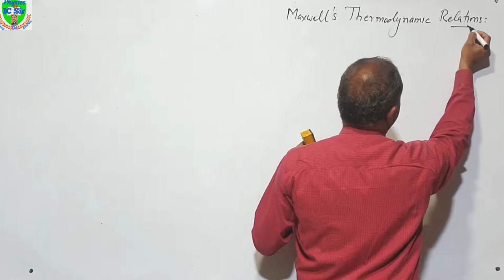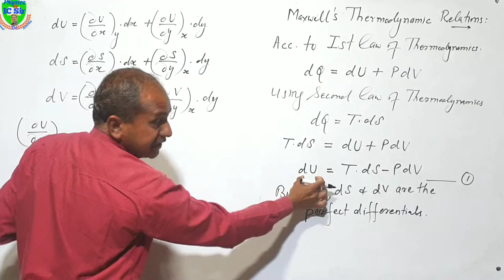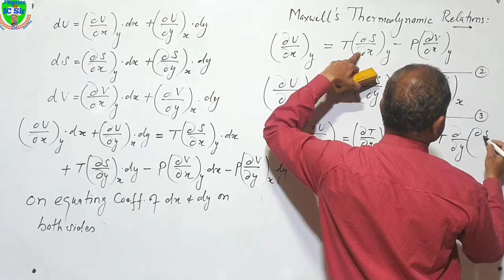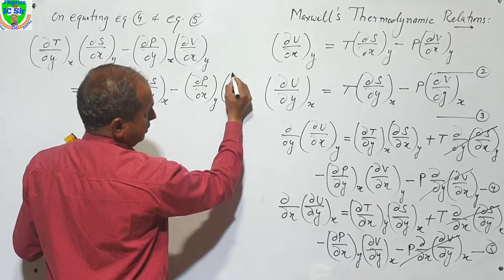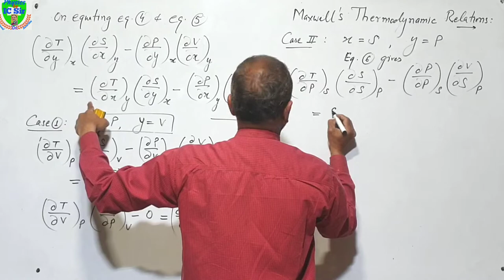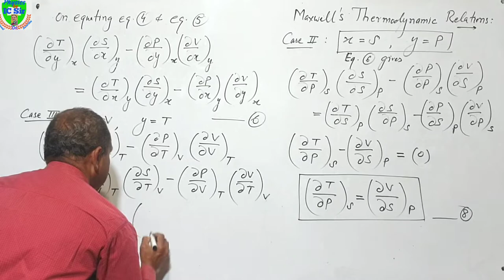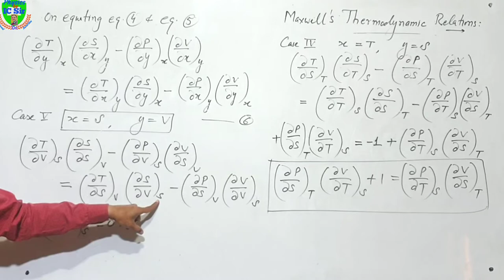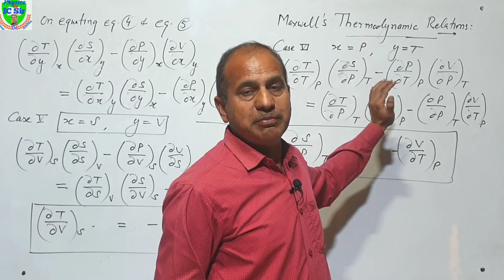L- 6 || Derivation of Maxwell's Relations for B.Sc. 2nd Year || Maxwell's Thermodynamic Relations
About Myself :
Hi
I also motivate students for their future by motivational videos time to time. I want to fulfill my social responsibilities by doing so.